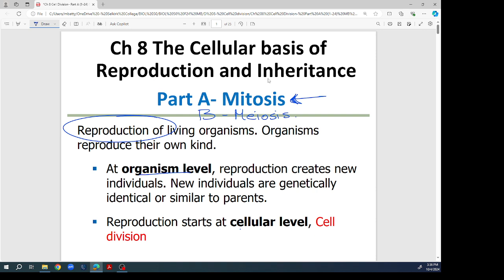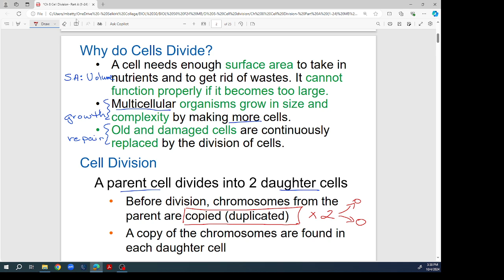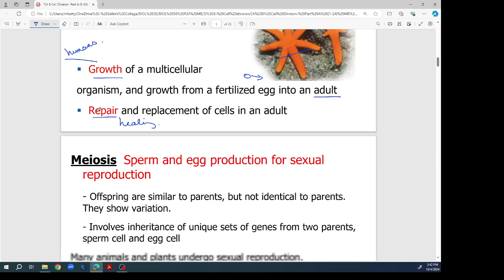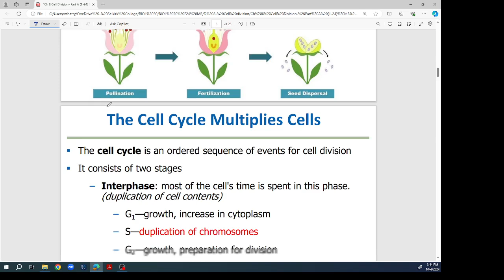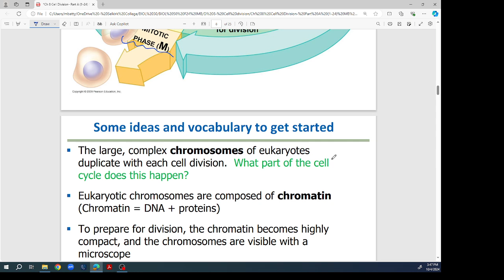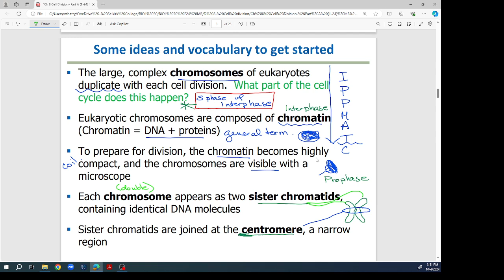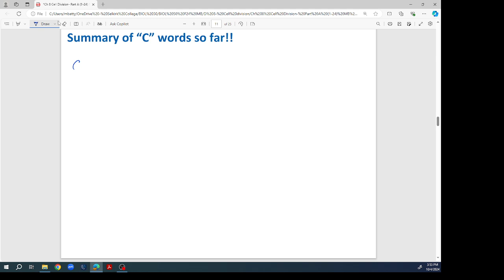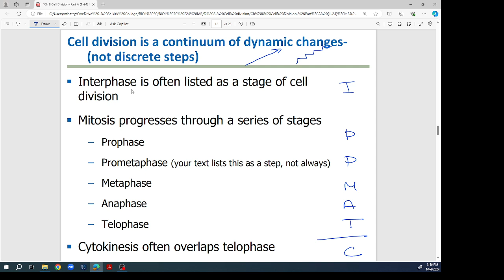BIOL 50 Ch 8 Part A Intro